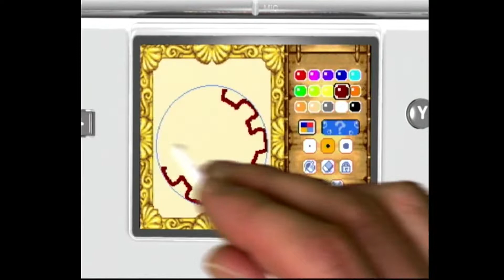Drawn to Life: SpongeBob SquarePants Edition Game Trailer | Nintendo DS